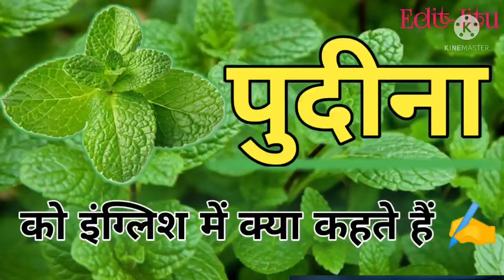पुदीना को इंग्लिश में क्या कहते हैं? जानिए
जानिए बिहार के सभी जिलों के नाम हिंदी और इंग्लिश में⤵️⤵️⤵️📷📷💥💥⤵️⤵️⤵️⤵️⤵️⤵️⤵️⤵️